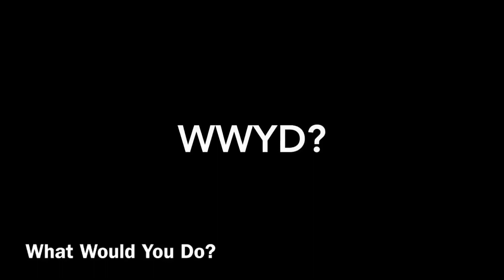When your brother wakes you up out your sleep